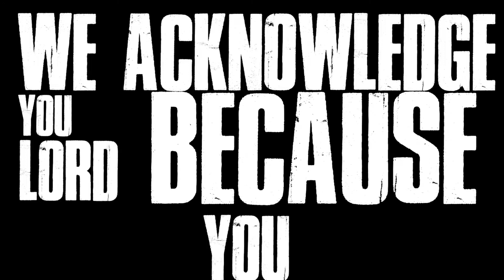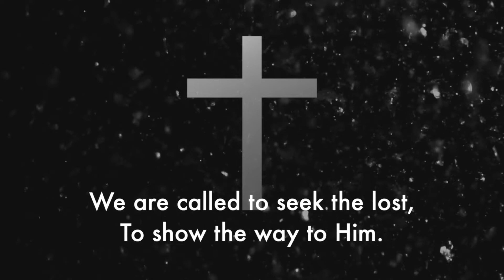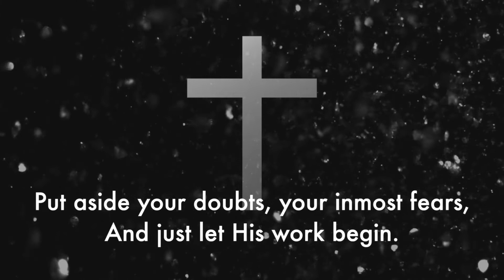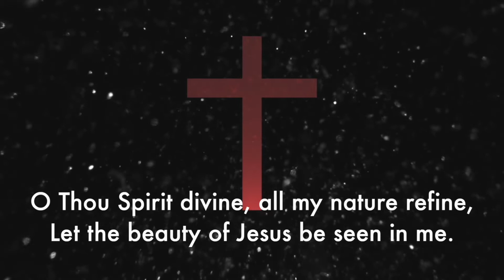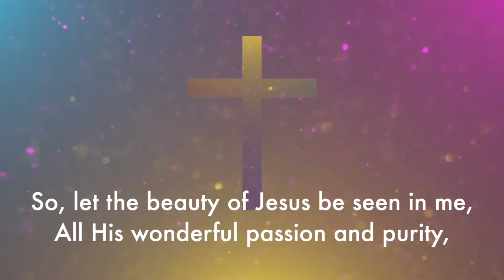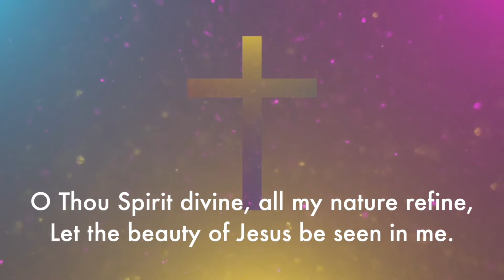Bendigo Salvos Sunday 16th January 2022- Special Guest Edition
Captain Amanda Hart, Leongatha Corps, shares a message from the Bible about the woman at the well.